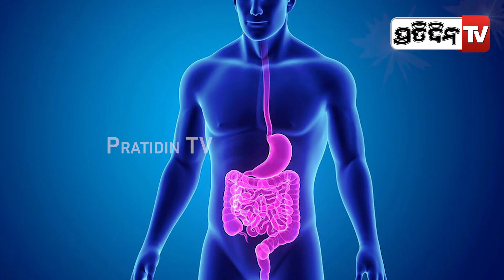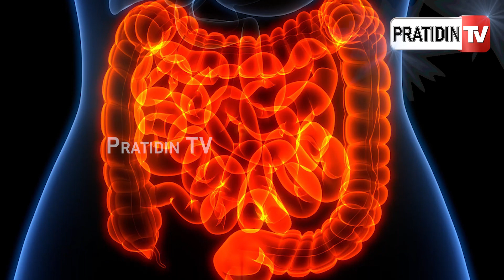ଅମୃତଭଣ୍ଡା ରସ ବନ୍ଦ୍ କରିଦେବ ଚୁଟି ଝଡ଼ିବା